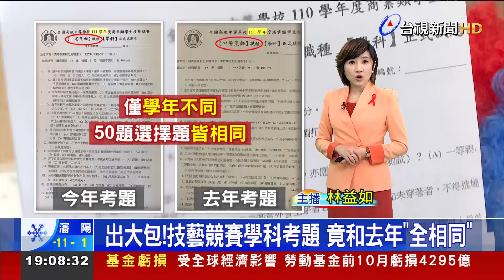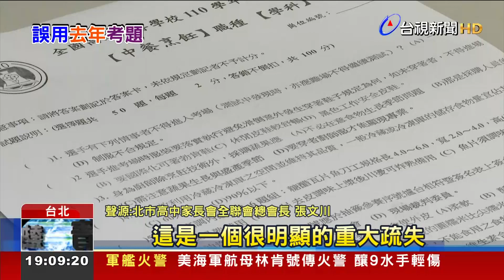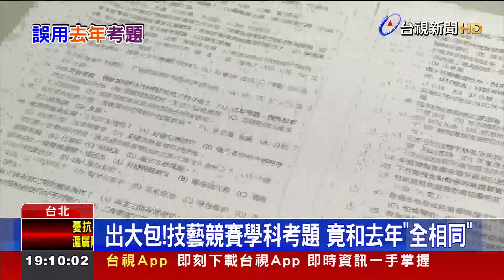出大包！技藝競賽學科考題 竟和去年"全相同"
今年全國高中技藝競賽，爆發商業類"中餐烹飪"職種的學科試題，誤用去年試卷，考題跟去年的一模一樣！不只題目一字不差，就連排序都一模一樣，現在被抓包，有學生和家長 直呼不公平，事後出題老師也坦承 自己是"拉錯檔案"，才導致今年試題跟去年相同。需要重考嗎? 主辦單位評估，學生應該都看過考古題，沒有所謂不公平的 疑慮，因此決議，還是以施測結果 作為 這次競賽的學科成績。